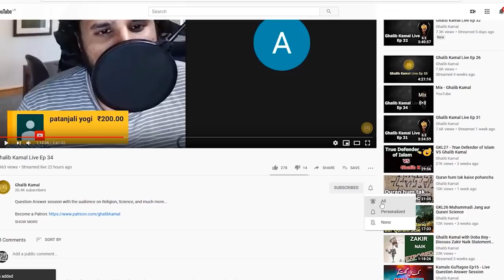Karva Sach - Islam Grooming gangs paida krta hai